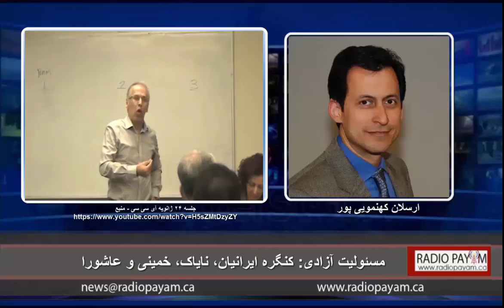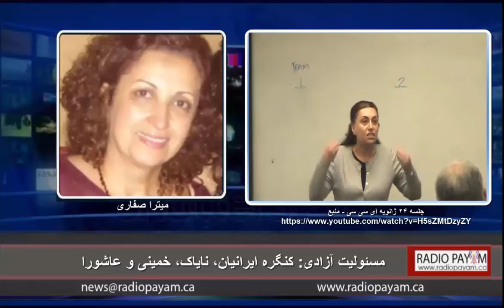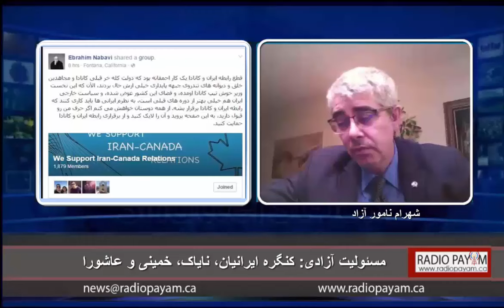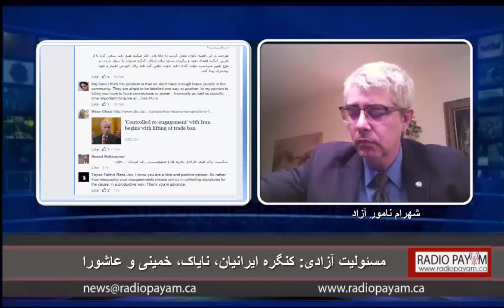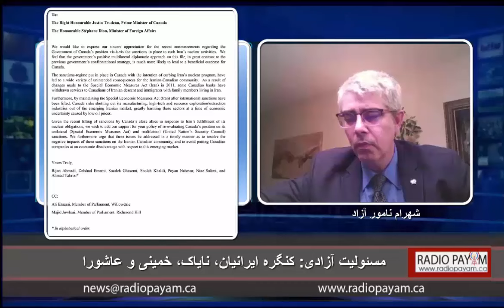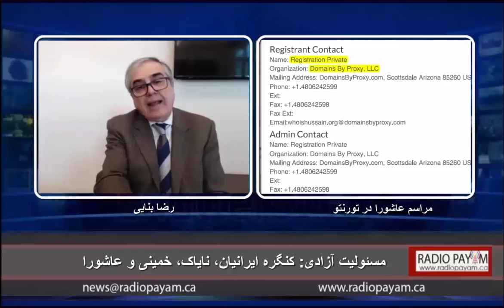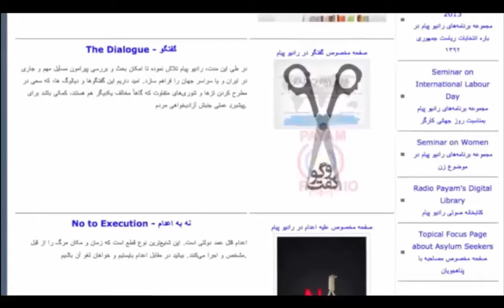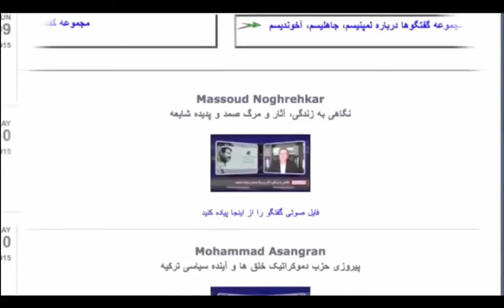مسئوليت آزادی: کنگره ايرانيان، ناياک، خمينی و عاشورا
گفتگوی راديو پيام کانادا با ميترا صفاری، ارسلان کهنمويی پور، شهرام نامور، آزاد آرشاک شجائی، بابک يزدی و رضا بنايی در مورد مواضع کنگره ايرانيان در رابطه با ناياک، مراسم سالگرد خمينی و عاشورا در تورونتو